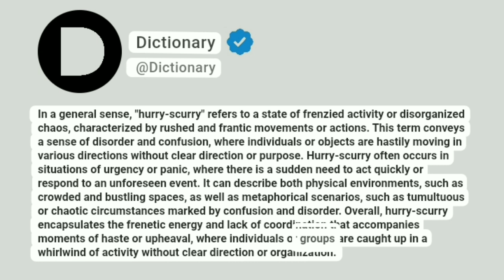Hurry-scurry Meaning In English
In a general sense, "hurry-scurry" refers to a state of frenzied activity or disorganized chaos, characterized by rushed and frantic movements or actions. This term conveys a sense of disorder and confusion, where individuals or objects are hastily moving in various directions without clear direction or purpose. Hurry-scurry often occurs in situations of urgency or panic, where there is a sudden need to act quickly or respond to an unforeseen event. It can describe both physical environments, such as crowded and bustling spaces, as well as metaphorical scenarios, such as tumultuous or chaotic circumstances marked by confusion and disorder. Overall, hurry-scurry encapsulates the frenetic energy and lack of coordination that accompanies moments of haste or upheaval, where individuals or groups are caught up in a whirlwind of activity without clear direction or organization.